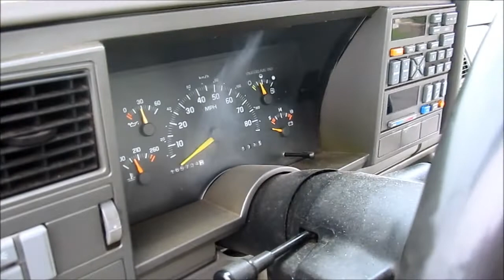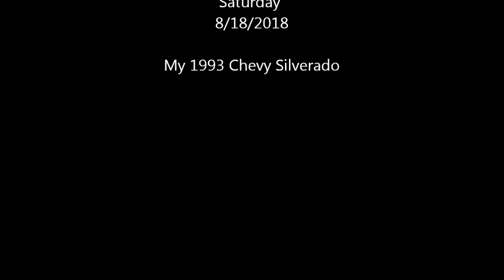My 1993 Chevy Silverado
Walk around and start up.
5.7 V8 with 5 speed.

Not too bad for being 25 Years old with original paint, Interior
and running gear. :)